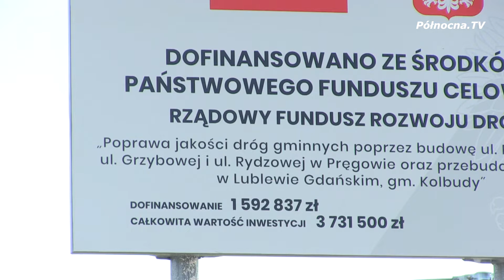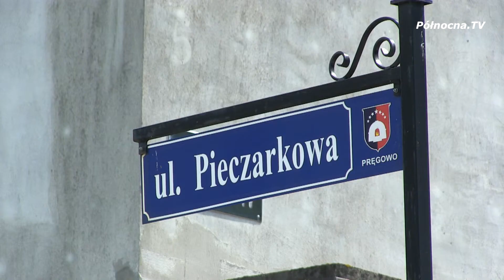Koniec z szutrem na ulicach Grzybowej, Rydzowej i Pieczarkowej w Pręgowie | Gmina Kolbudy [2022]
Właśnie zakończono kolejną inwestycję drogową w Pręgowie. Tydzień temu informowaliśmy o nowym rondzie, a teraz kompletnemu przeobrażeniu przeszły trzy ulice: Grzybowa, Rydzowa oraz Pieczarkowa, na których do niedawna nie było nawet asfaltu, ale sam piach. Władze Gminy Kolbudy po raz kolejny udowadniają, że modernizacje ulic stoją na szczycie listy priorytetowych spraw do zrobienia.

Polecamy również zobaczyć:
Pręgowo w Gminie Kolbudy ma nowe rondo!

oraz